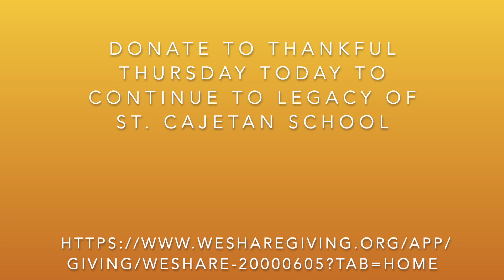What Our St. Cajetan Kids Are Thankful For!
Thankful Thursday